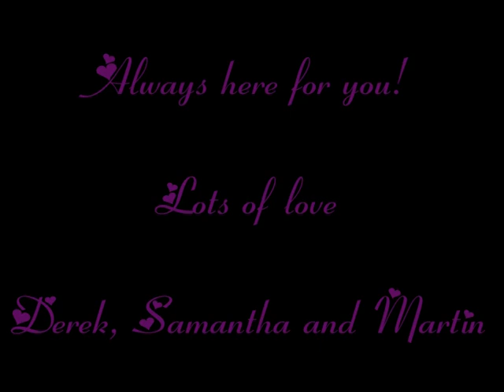Happy Valentines Louise!